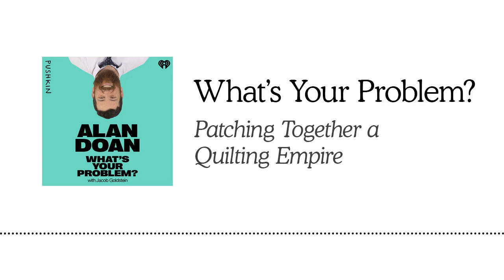Patching Together a Quilting Empire | What's Your Problem? | Jacob Goldstein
Al Doan is the executive chairman of the @MissouriQuiltCo.

Al’s problem is this: How do you combine low tech and high tech to turn a niche hobby into a wildly successful company?

In 2008, Al and his siblings helped their mom open a quilt shop in Hamilton, Missouri. Now, the business has grown to over 100 million a year in revenue and Jenny Doan, Al’s mom, has become the YouTube quilting star.

ABOUT "WHAT'S YOUR PROBLEM?"
Every week on "What’s Your Problem?", entrepreneurs and engineers talk about the future they’re trying to build – and the problems they have to solve to get there. Hosted by former Planet Money host Jacob Goldstein, "What’s Your Problem?" helps listeners understand the problems really smart people are trying to solve right now.

ABOUT JACOB GOLDSTEIN
Jacob Goldstein spent more than a decade as co-host of the Planet Money podcast. He's also the author of the book Money: The True Story of a Made-Up Thing, which the New York Times called “a history of currency full of astonishing tales you might tell a friend in the pub.”